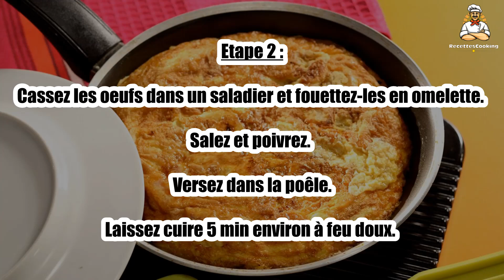Recette : Tortilla aux oignons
Bonjour à tous, aujourd’hui recettescooking.com vous présente la recette suivante : Tortilla aux oignons

TEMPS TOTAL : 30 min
Préparation : 10 min
Cuisson : 20 min

Ingrédients :

8 Oeufs
3 Oignons
4 cuil. à soupe Huile d'olive
Sel
Poivre

Etape 1 : Épluchez et émincez finement les oignons.

Versez l'huile dans une grande poêle et faites-y revenir les oignons une dizaine de min.

Etape 2 : Cassez les oeufs dans un saladier et fouettez-les en omelette. Salez et poivrez. Versez dans la poêle.

Laissez cuire 5 min environ à feu doux.

Etape 3 : Faites glisser la tortilla sur une assiette, retournez-la et faites cuire 5 min sur l'autre face. Servez.

00:00 Recette : Tortilla aux oignons
00:20 Informations sur le temps de cuisson
00:32 Ingrédients
00:46 Etape 1 : Tortilla aux oignons
01:00 Etape 2 : Tortilla aux oignons
01:15 Etape 3 : Tortilla aux oignons

Tortilla aux oignons ,
Zwiebel-Tortilla ,
Onion Tortilla ,
Tortilla De Cebolla ,
Tortilla di cipolle